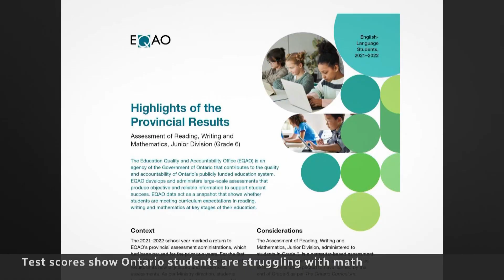Ontario test scores show students' struggles with math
New test scores show Ontario students are struggling in math after the introduction of a new curriculum and years of pandemic learning. Parents and the province are looking to tutors to help.